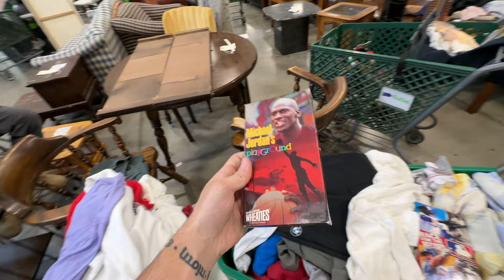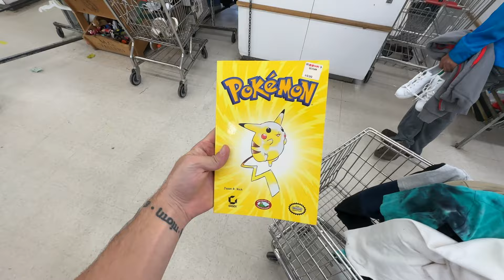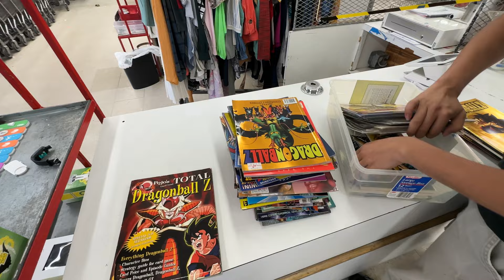MY FIRST TIME AT THE GOODWILL BINS!!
Amazon Storefront